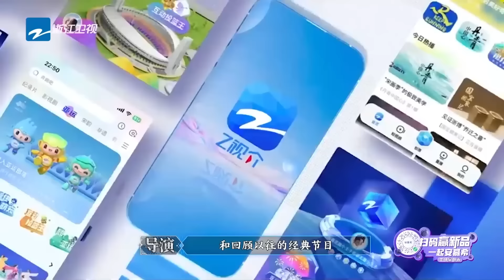[MultiSub]周深确认五场春晚附歌单 央视春晚联排最期待 | 8姐就爱扒八叭